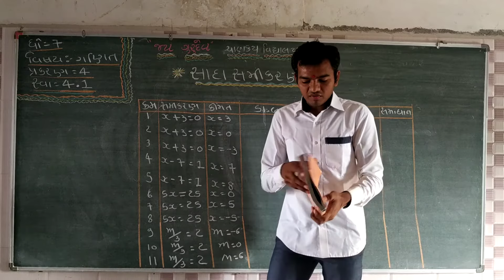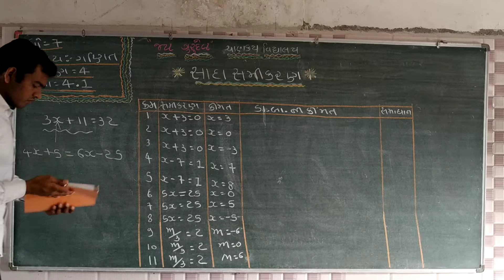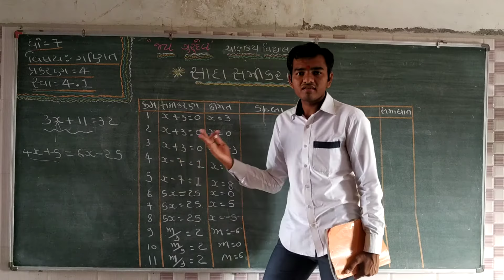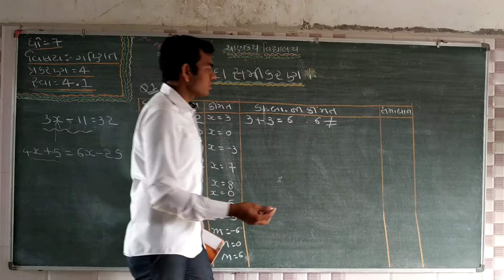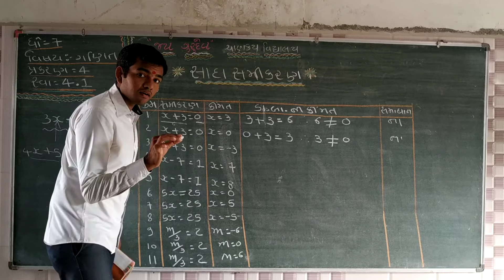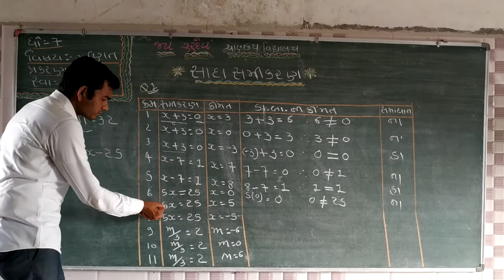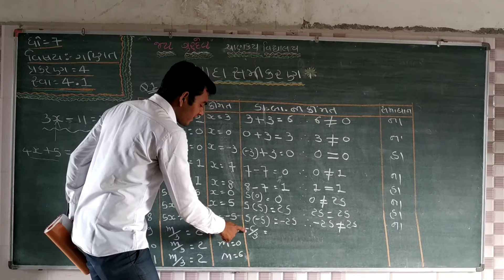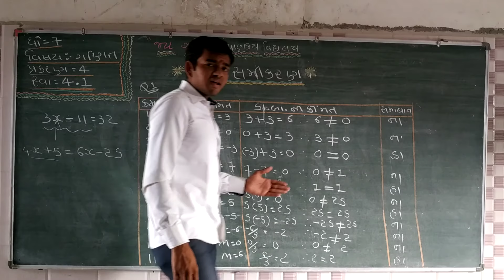Std 7 maths ch 4 part 1